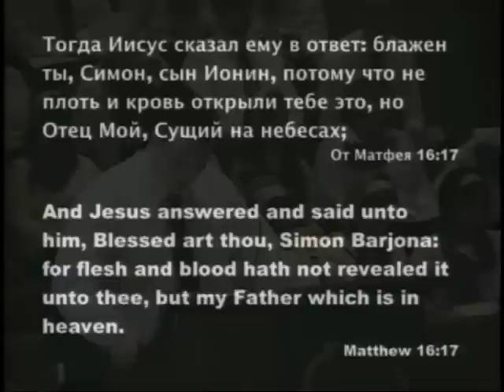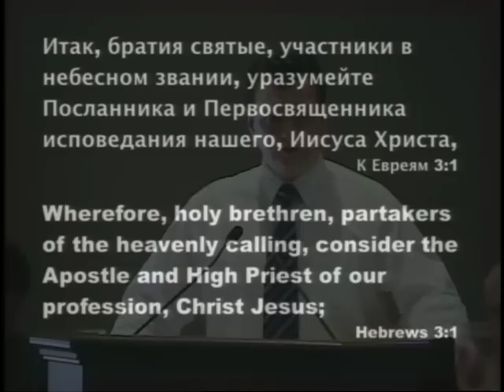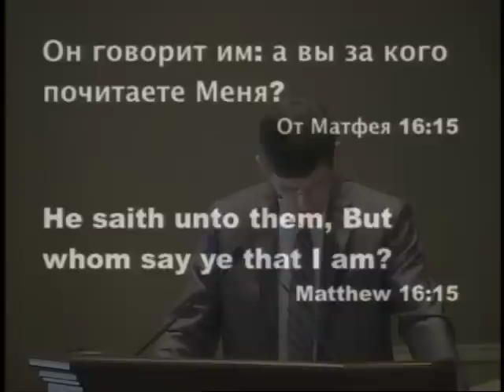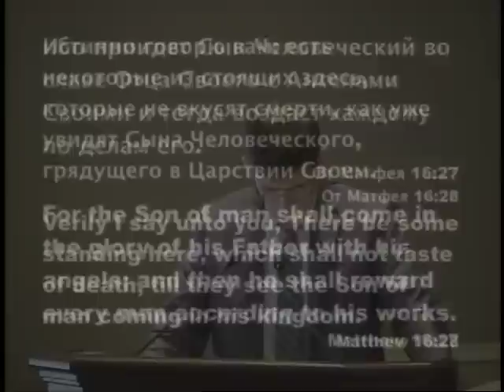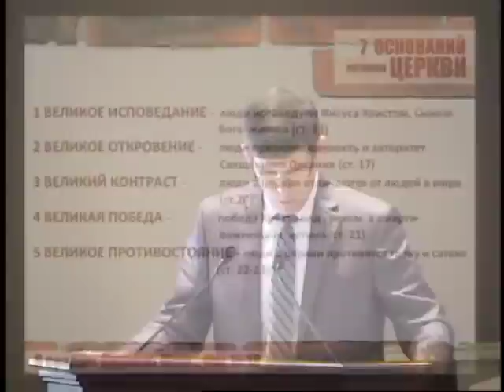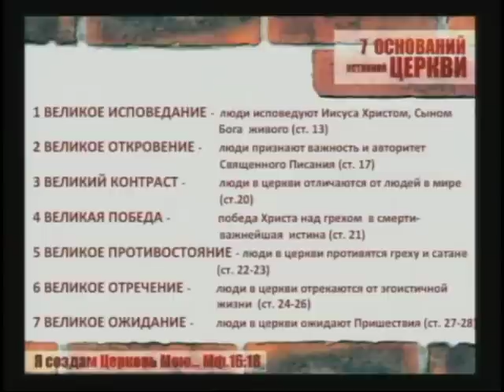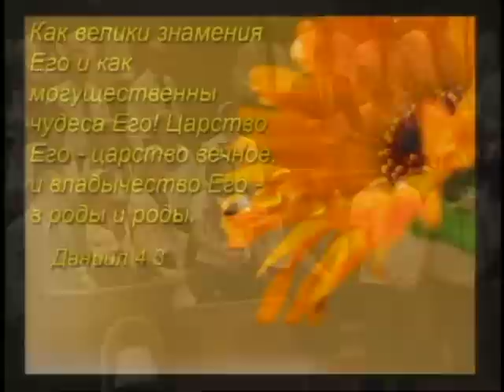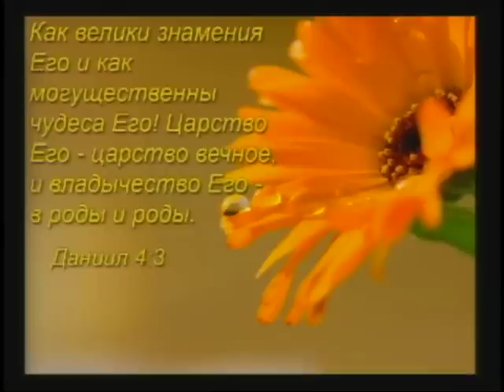05.25.2014am Seattle, WA Choir